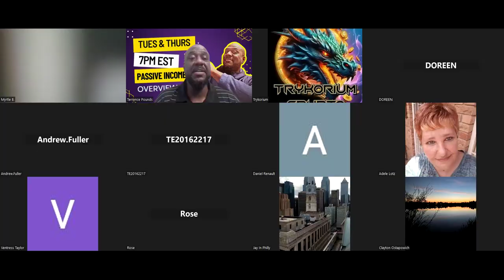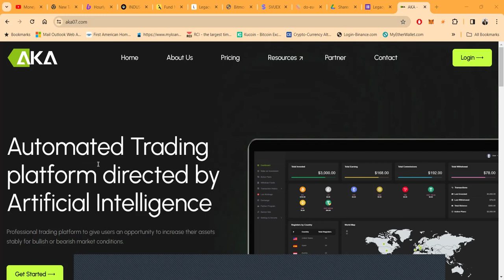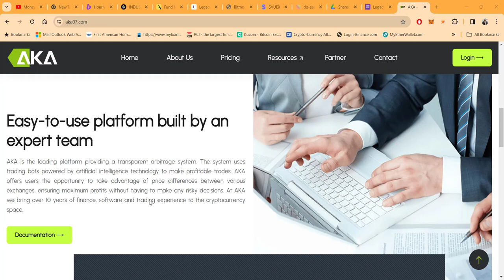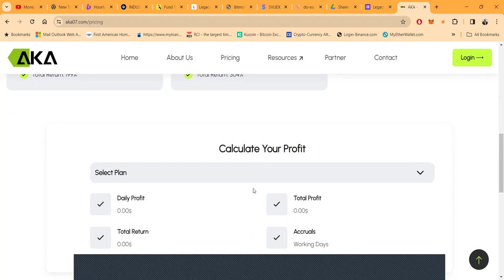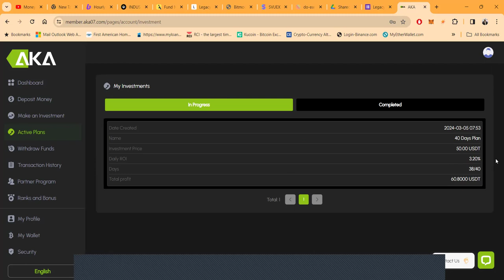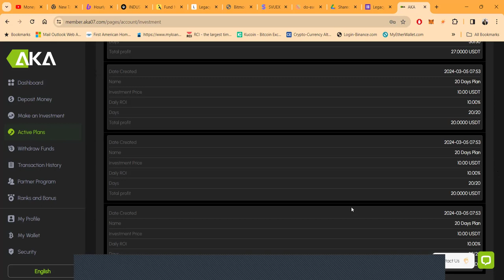Revolutionize Your Earnings with AKA: 💵The Future of Crypto Arbitrage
### YouTube Description (Shortened Example):
"Welcome to AKA, the cutting-edge platform where cryptocurrency meets innovation and sustainability. Dive into the world of crypto arbitrage with our advanced AI trading bots and embrace a new era of income opportunities. 🚀💸

🔍 **About AKA:**
AKA is not just a platform; it's a gateway to consistent and sustainable revenue. Utilizing AI for arbitrage, our technology identifies and leverages price discrepancies across exchanges, making the complex world of crypto trading accessible to all.

👥 **Our Team:**
Our success is driven by a harmonious team of experts in software, finance, and crypto markets, all committed to propelling AKA to industry leadership through strategic innovation and partnerships.

🌟 **Our Philosophy:**
Transparency, user-centricity, and perpetual learning form our ethos. We're dedicated to fair transactions, open communication, and relentless advancement.

We strive to provide a sustainable income model in the crypto world and aim to be a beacon of innovation globally.

🛠️ **Our Goals:**
- Expand payment methods to include 15+ options.
- Launch our mobile app for iOS and Android.
- Introduce a comprehensive bounty program.

🚀 **Join us on this journey and step into a brighter financial future with AKA.**

### Relevant and Trending Hashtags:
1.
2.
3.
4.
5.
6.
7.
8.
9.
10.
11.
12.
13.
14.
15.
16.
17.
18.
19.
20.
21.
22.
23.
24.
25.
26.
27.
28.
29.
30.
31.
32.
33.
34.
35.

These hashtags and tags are designed to increase visibility and engagement by tapping into current trends and topics of interest within the cryptocurrency and blockchain communities.

For a full 3000-word description and a comprehensive list of trending hashtags and tags, you would need to look at current trends on social media platforms and SEO tools which are beyond my current capabilities without internet access.

🎁They Gave Me A Gift To Do The Video ✈️

00:00 INTRO
01:20 LIQUIDITY POLL
02:22 AKA OVERVIEW